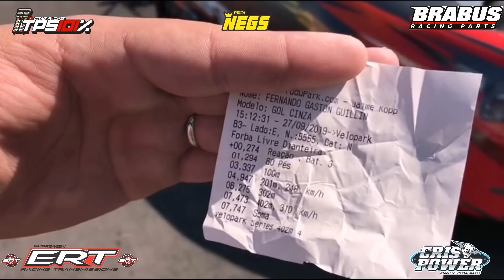2 TURBOS GIGANTES - OS ARGENTINOS BUGANDO A FL-D 4.8 nos 201m e 7.3 402m IMPRESSIONANTE MEU DEUS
AJUDE VOCÊ TAMBÉM A TPS101 COM DOAÇÃO QUALQUER QUANTIA
Conta para deposito
Banco Itaú Ag 8602 CC 03807 0
 Everton Guedes
Contato

Novo recorde na categoria FL-D na 4 etapa do VP series 402 no velopark.
Equipe VITURRO com um feito histórico com o recorde Mundial.

Ao vivo Tps101 a TV da arrancada Brasileira

Camiseta Tps101
Receba os vídeos exclusivos da Tps101 no seu WhatsApp
Seja um parceiro da
Siga @tps101oficial no Instagram ➖➖➖➖➖➖➖➖➖➖ ➖➖➖➖➖➖➖➖➖➖
Ative a notificação de publicação e fique por dentro de tudo que acontece na